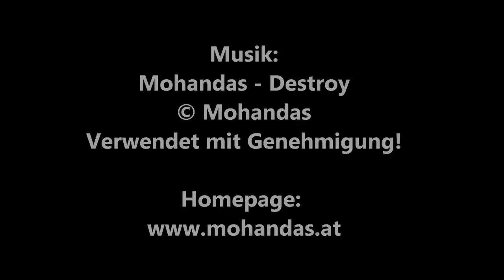MICHAEL BAY'S TEXAS CHAINSAW MASSACRE (Marcus Nispel) / Playzocker Reviews 3.176